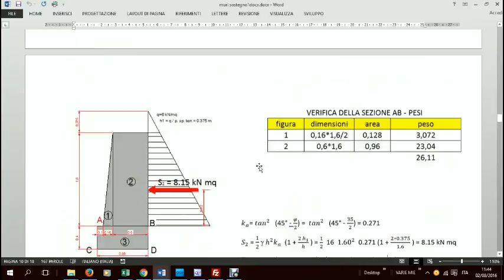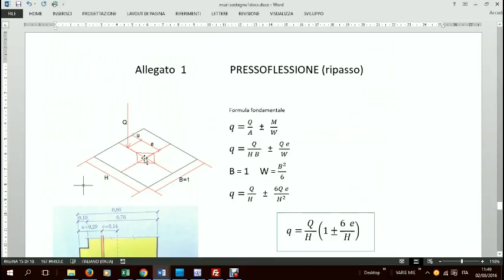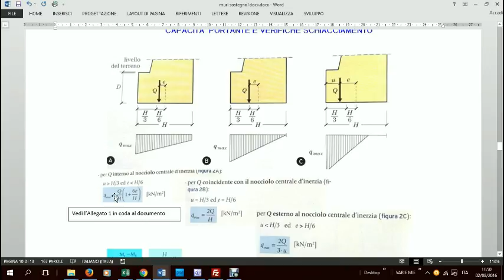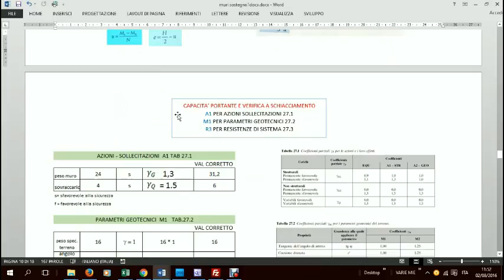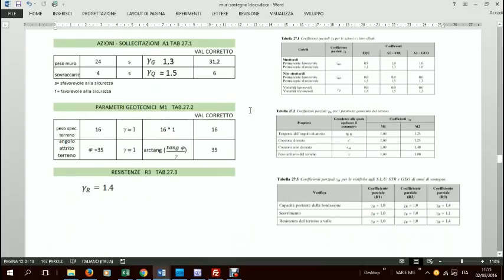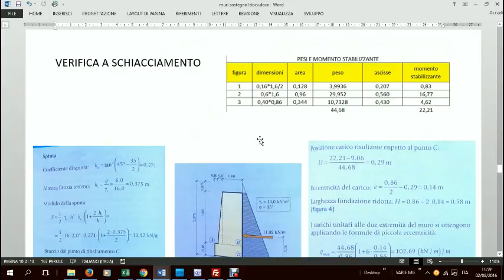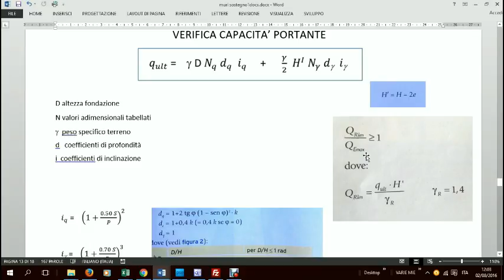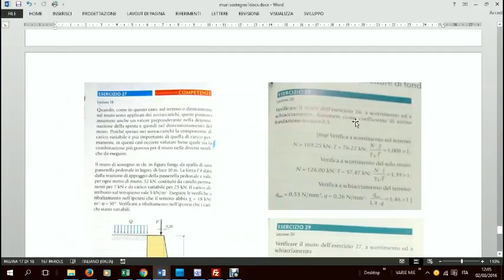MURI DI SOSTEGNO - VERIFICA A SCHIACCIAMENTO SLU Prof.Zarbano CAT Nervi Lentini